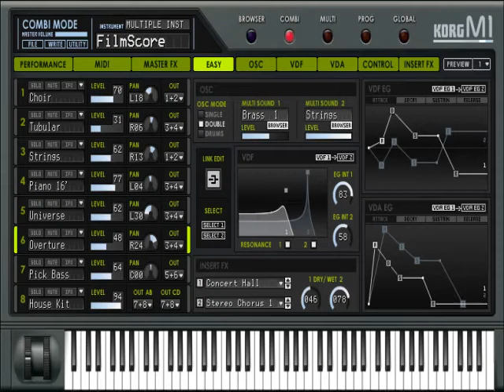Sounds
KORG M1